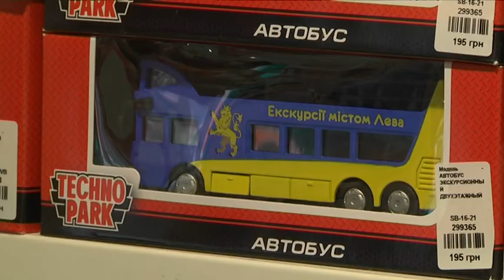Тролейбусом Дніпра тепер можна погратися